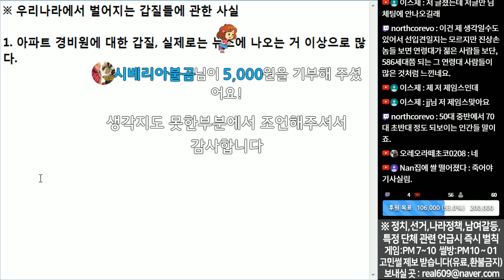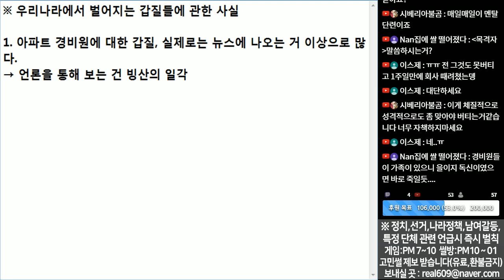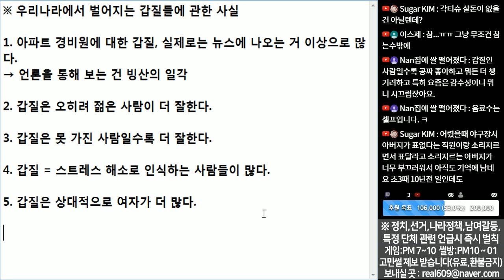(※공감주의) 여러 갑질을 겪어본 입장에서 갑질하는 사람들